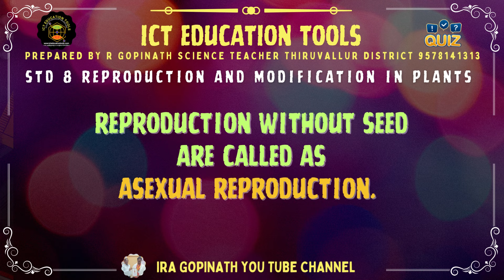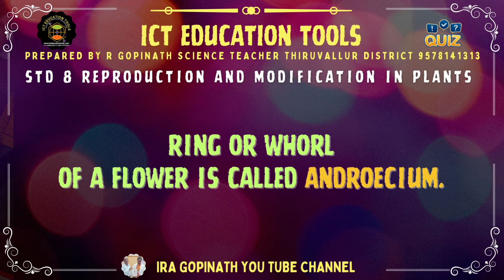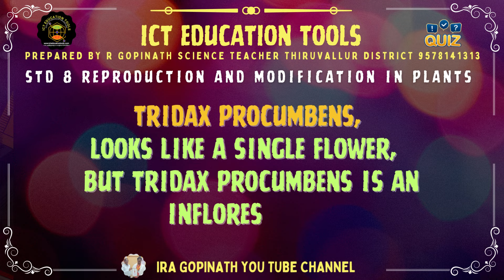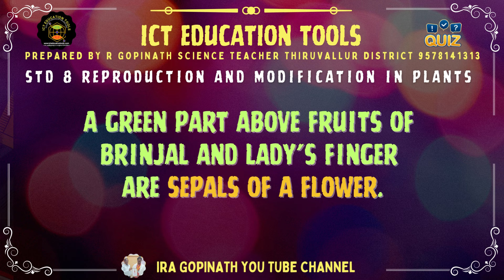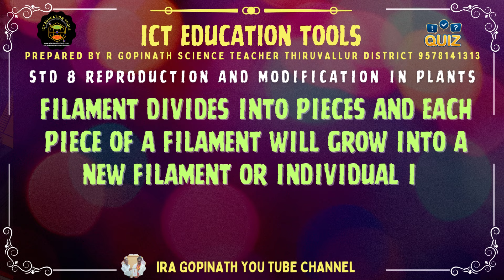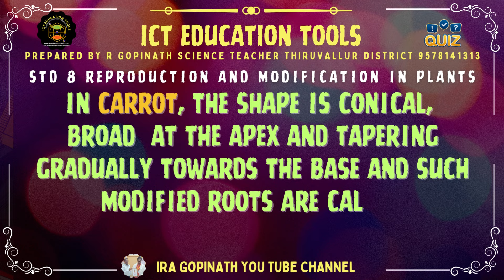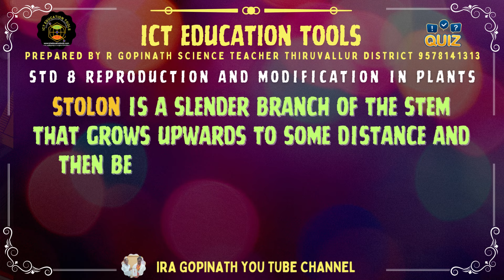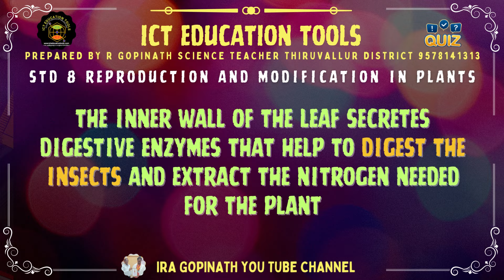ICT | NMMS | UPSC | NTSE | TNET PAPER 2|GRADE7 | SCIENCE| REPRODUCTION AND MODIFICATION IN PLANTS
இரா.கோபிநாத்
IRA GOPINATH YOUTUBE CHANNEL WHATSAPP GROUP